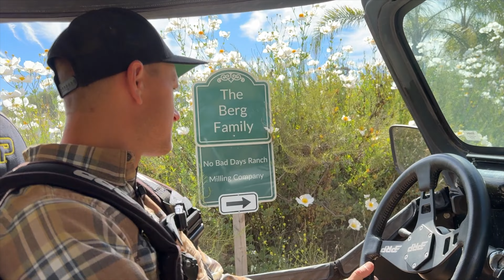I got three different sets of shocks for this CJ7 and then tested them!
What a timeline! Have you ever been gifted a part and then realized that now you have more work to do than if you just said no thanks?

I got the first set of shocks from my good friend Hollie Fowler. Her channel is @MischiefMakerTV here on YouTube. She is currently building an insanely nice giveaway Jeep with tread lightly, and the stock JLUR shocks were prime for the picking. I should have known that nothing is that easy!

After those didn’t work, I said fine… I’ll just order some Rancho shocks and go the cheap route. I found a set online that were advertised for a 2-3” lift, but when they arrived they were actually stock shocks, so they were WAY too small for my Jeep.

That was when I finally broke down and just bought some nice Bilstein 5100s that I knew would fit, because their specs were actually listed online. With a quick verification using a tape measure, I was sure that the third time was the charm.

Then, it was just a matter of installing them and testing them out!

Old, leaf sprung jeeps are not supposed to be jumped. I’ll leave you with that.

Luckily, the 35” tires helped push the fenders out of the way in the landing though so now it doesn’t rub as bad 😂